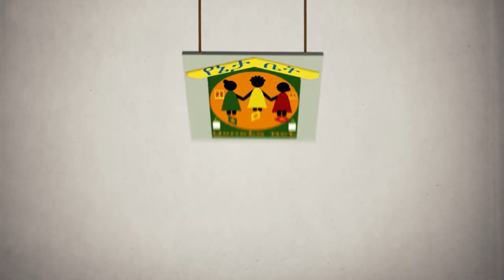የማስታወስ ችሎታ ጨዋታ / memory game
በየኔታ ቤት ልጆች እየተዝናኑ የሚማሩባቸው የተለያዩ ቪዲዎችን እናቀርባለን።

የኔታ ቤት የልጆቻችን ቤት
Yeneta Bet  is excited to bring education and entertainment to children, so children learn with fun animals, numbers, letters and more.

Yeneta Bet  is a right choice for our children.

 We translate  stunning and colorful animation for children.